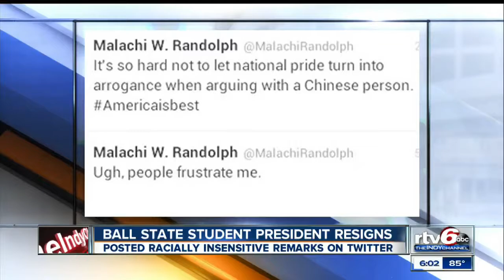Noblesville man on the hunt for his missing 8-foot-long boa constrictor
It's slithering somewhere in a Noblesville neighborhood, and Hamilton County animal control is asking neighbors to be on the lookout for a missing 8-foot-long boa constrictor.